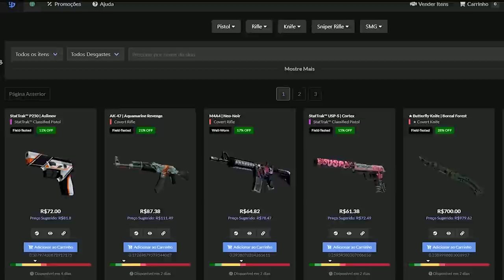PRO PLAYER XITANDO CONTRA BRASILEIROS !? & GAULES NÃO CANSA DE ZIKAR!! (Cs:Go)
✦Streamers: Gaules, BaleroStyle, Hastad, Qrush, Brn, Mch.